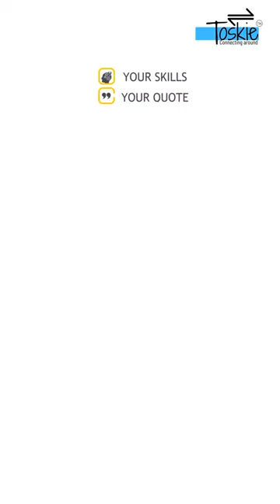YOUR SKILLS, YOUR QUOTE, YOUR WORK, AND YOUR MONEY - INDIVIDUALS TO NEIGHBORHOOD CONNECTING APP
Toskie is an application and it’s main purpose is to
provide all kind of services what exactly want.
Toskie is here to helpful you to make the things in  earliest and in a perfect manner.
Toskie will surely fulfill whatever people needs.